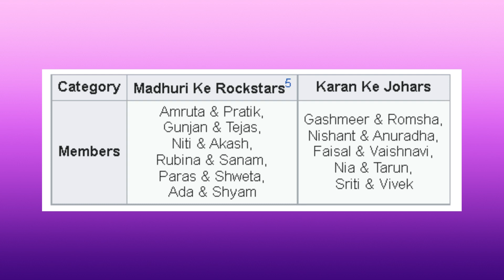Team Karan VS Team Madhuri in jhalak dikhla jaa season 10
jhalak dikhla jaa season 10 promo
jhalak dikhla jaa season 10 new episode

Thanks